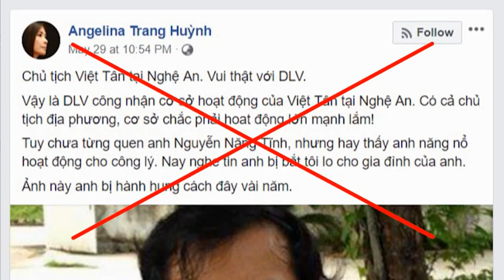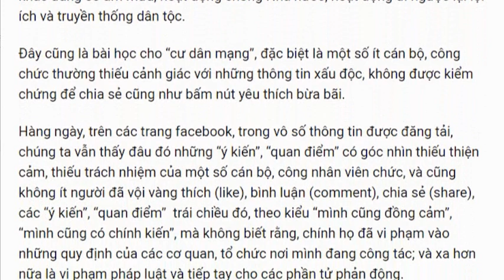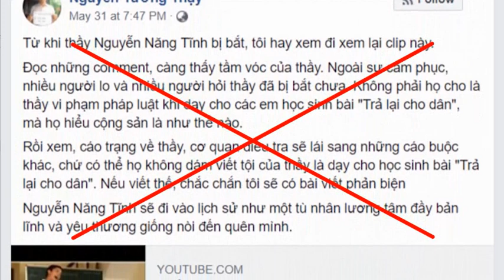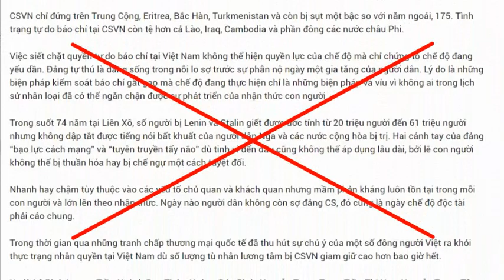Nguyễn Năng Tĩnh chỉ “hoạt động ôn hòa để bảo vệ môi trường”?